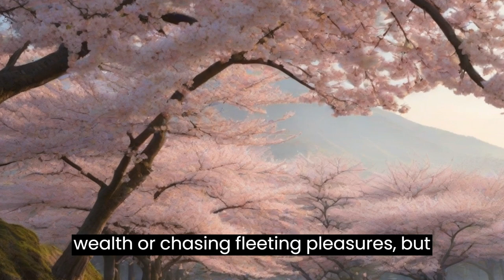You will know How to be Satisfied in Life, After Watch this - A Inspiring Story of Satisfaction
SATISFACTION ON THIS BASES :-

1. Embrace Life's Flow - Like a river that navigates obstacles, embrace life's challenges and changes, knowing they are part of the journey.

2. Cultivate Clarity of Mind - Strive for a mind as clear as a still pond, undisturbed by the turbulence of desires and fears. In clarity, you find true satisfaction.

3. Cherish the Present - Just as the cherry blossom blooms and fades, learn to cherish the present moment. Life's beauty is found in the now, not in the pursuit of an elusive future.

4. Let Go of Attachments - Satisfaction comes from letting go of the need to accumulate wealth or cling to fleeting pleasures. Detach from the material, and find freedom in simplicity.

5. Practice Mindfulness - Live in the now with mindfulness. Pay attention to the subtle beauty around you—the wind, laughter, and the dance of fireflies—and find joy in the simplicity of life.

6. Gratitude is the Key - Cultivate gratitude for what you have. True satisfaction arises from appreciating the small wonders of life and expressing gratitude for them.

7. Inner Peace is Wealth - Recognize that true wealth lies in inner peace and contentment. It's not about possessions but about the state of your mind and heart.

8. Satisfaction is a Journey - Understand that satisfaction is not a destination but a journey. Each step taken with mindfulness and gratitude contributes to a fulfilling and meaningful life.

9. Transform Challenges into Opportunities - Approach challenges as opportunities for growth. Just as the river finds its way around obstacles, find creative solutions and navigate through life's difficulties.

10. Share Your Wisdom - Just as Koji shared his wisdom with Hiroshi, recognize the power of sharing knowledge and experiences. Your journey can inspire and motivate others on their paths to satisfaction.